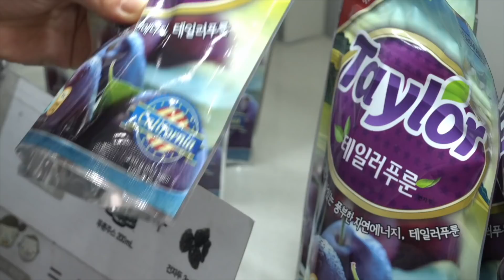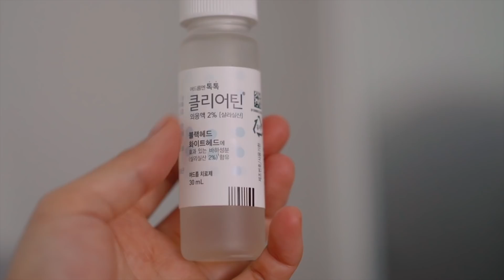겨울철 피부&바디 관리 | SELF CARE | dahyeshka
*이 영상은  클리어틴 간접광고를 포함하고 있습니다*
- 약사법 등 관련 법률을 위반하는 댓글 게재 시 사전 공지없이 삭제 될 수 있습니다 -

TECH
Sony a7sii + Sony 24-70 f4 or Sony FE 1,8/55
Rode Videomicro, Rede Mic pro plus

FAQ
Age: 30 (11FEB90)
Ethnicity: Korean
교포?: I was born in Korea, raised in Uzbekistan.
Jono: Malaysian Chinese born and raised in Australia.
Editing: Final Cut Pro